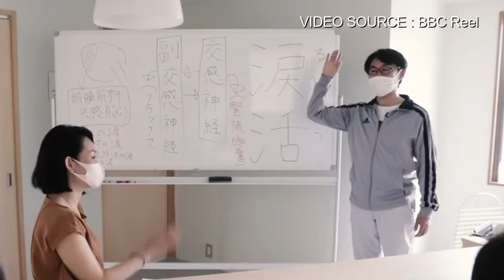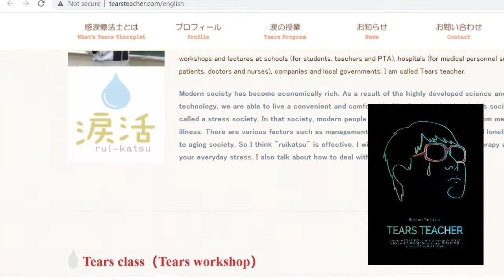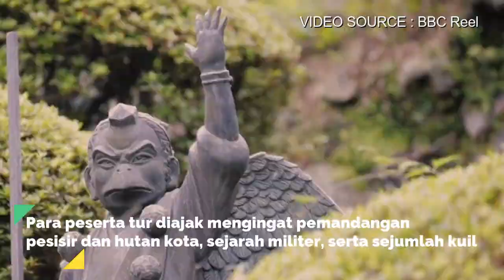TERNYATA ADA WISATA ANEH DI JEPANG .....TOUR WISATA MENANGIS DIBIMBING GURU AHLI MENANGIS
NEW PROGRAM - DUNIA DALAM BERITA mengungkap hal hal menarik bahkan menjadi viral dari seluruh benua

1)This video has no negative impact on the original works
2)This video is also for share history and news purposes.
3)It is not transformative in nature.
bsone does not own the rights to these images, videos and audio files.